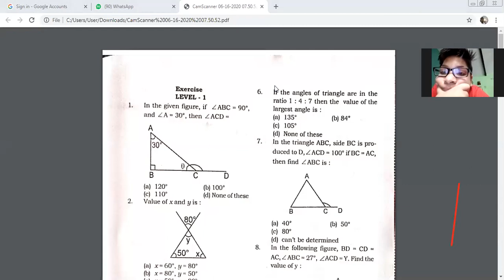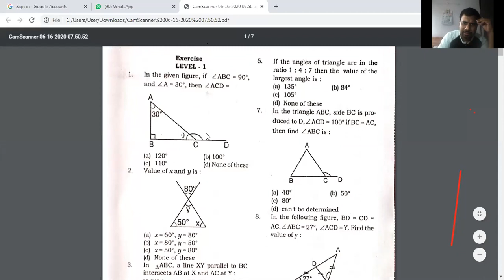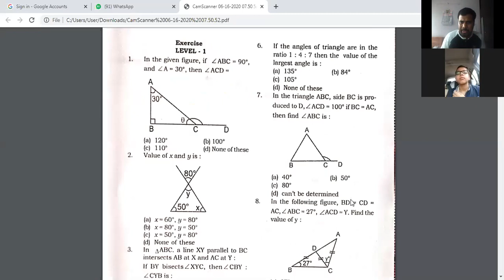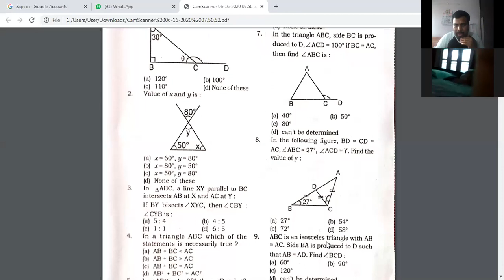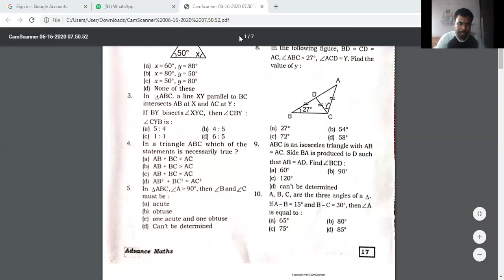Triangles objective questions #01